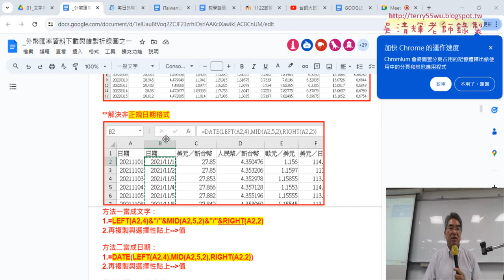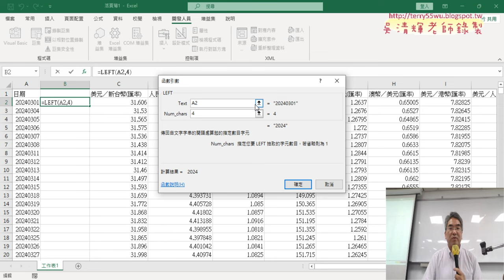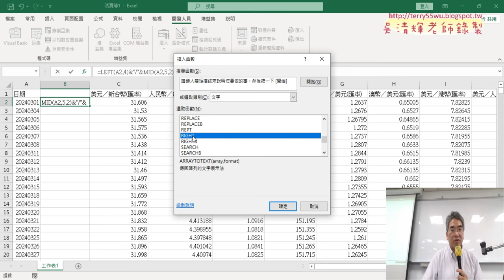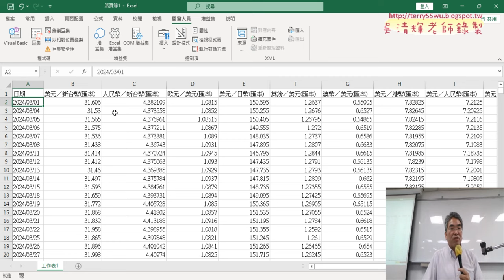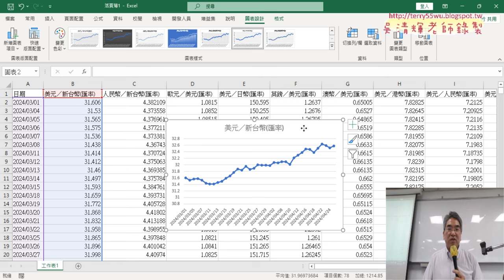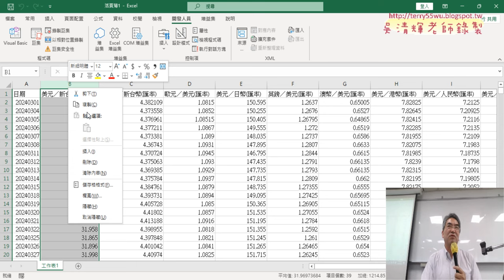02 用文字函數LEFT與MID與RIGHT修正日期